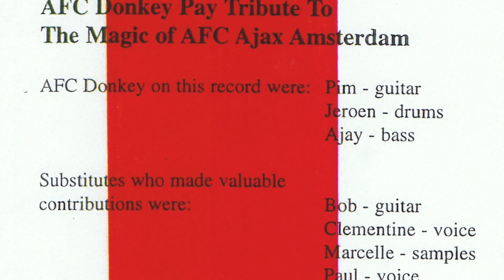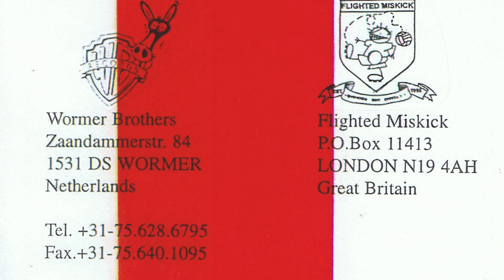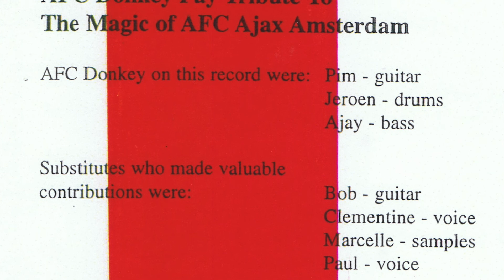DONKEY - Total Royale Voetbal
DONKEY - Anglo / Dutch underground cult band who not only released numerous records, toured Europe + the USA, did a John Peel session, but were / are massive fans of AFC Ajax. one of the greatest football teams in the world.

In 1996 they released a 7 inch single capturing their love for the club with one of the most angular football records ever released. The A-Side was a mondo sexadelic r'n'r adventure with the dulcet ooh-la-la vocals of French chanteuse Clementine, entitled "Mondo Ajax"

The B-Side was a brilliant cut'n'paste job that combined heavy drum'n'bass with field recordings, and all interspersed with great moments out of Ajax's history. Louis van Gaal even popped by to sing "We Are The Champions" with us.